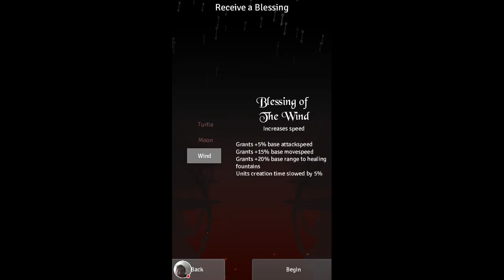Mesmer vs Arbalest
Spoiler alert. Arbalest is Radiance.